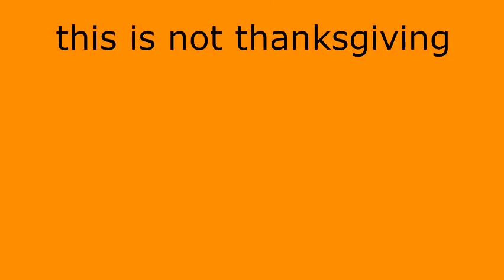cow cheese is bad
please take this video very seriously